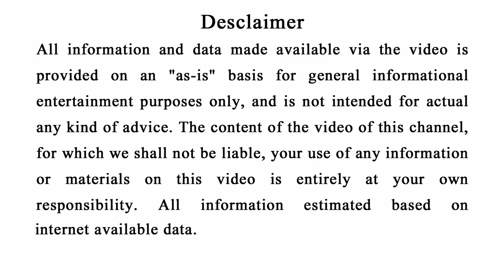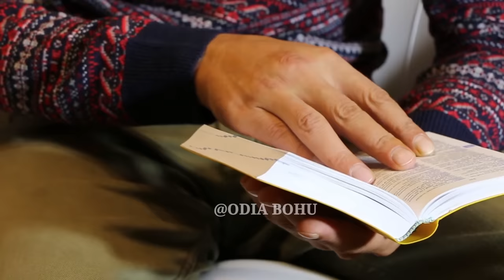ପ୍ରତିଦିନ ତୁଳସୀ ପୁଜା ନିୟମ Maa Brundavati Puja | tulasi puja vidhi in odia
Tulasi puja vidhi in odia, how to tulasi puja in odia Ghare tulasi puja karuthile ehi video ku thare dekhatu tulasi puja mantra odia, tulasi puja at home, tulasi puja song,
tulasi puja, tulsi puja,tulasi puja at home,tulasi puja mantra,
tulasi puja mantra in odia,tulsi puja vidhi,tulsi pujan,tulsi puja song,
tulsi puja mantra,tulsi puja iskcon,tulsi puja kaise karna chahie,
tulsi puja vidhi in odia,tulsi puja at home,tulsi puja kaise hota hai,
tulsi puja aarti,
tulsi pooja at home,
how to do tulsi puja at home,
how to do tulasi puja at home in odia,
how to do tulsi puja at home daily,
tulsi puja video,
tulsi pooja daily,
tulsi pooja everyday,
draupdi murmu
rashifal
aaj ka rashifal
puri
astrology
gita
sapa
jagannath puri
sambalpuri dance
babusan wife trupti interview
odia recipe
rath yatra
vastu shastra
odia shayari
konark sum temple
ajira rashifal
vastu
jagannath puri mandir
puri mandir
garuda puran
jagganathapuri temple
vastu tips
jagannath temple
odia rashifal